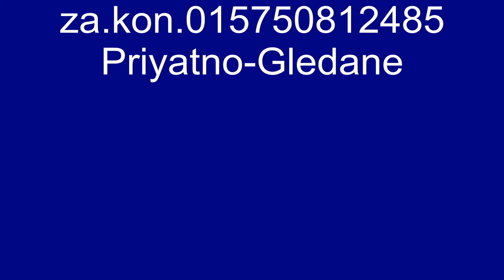4 byulum KLIP svadbata na AISE VE GYULHAN offenbah-ful.hd.4-ka video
studio ZORRO FUL.HD.4-KA VIDEO OZVUCAVANE DJ.za kon.015750812485.doic. bg.kon.0896 270.199.